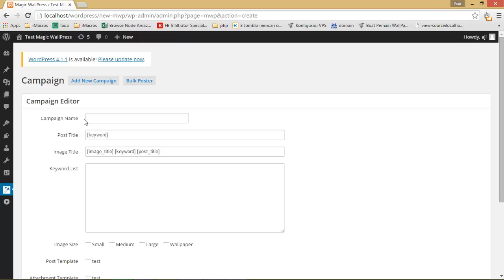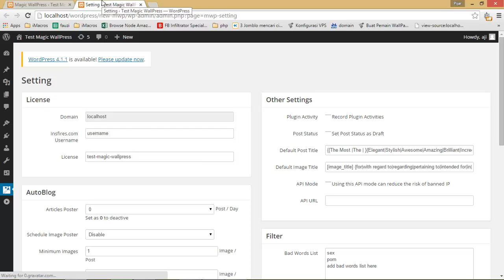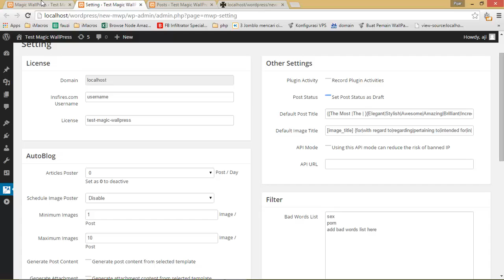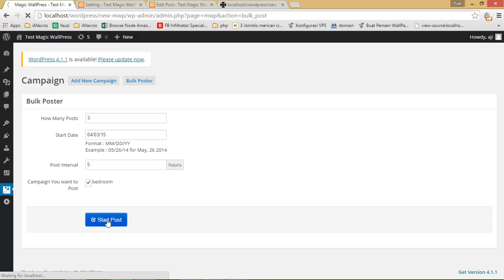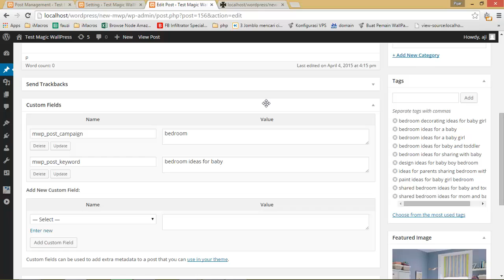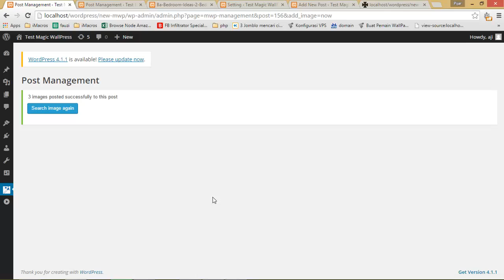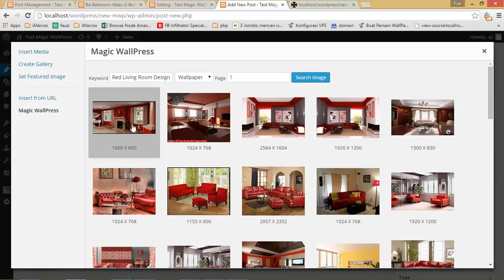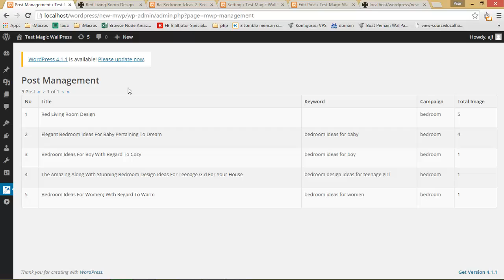Campain dan Post Publishing